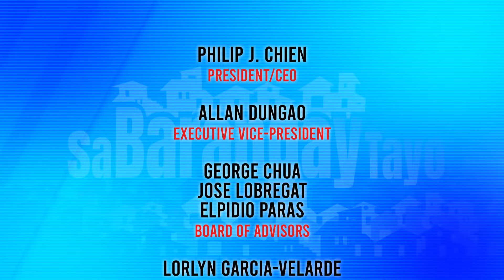Pagkakaiba ng Brgy. Clearance at Permit; Mga Solicit - totoong damdamin ng mga opisyal SAGOT NI KAP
Sa Barangay Tayo is a GNN One Media News and Public Affairs Network hosted by Kapitan Dondon Francisco, Kags Marie Formentera-Ferrer at SK Mai Salazar Gsat Sky Cables 8 pm Nationwide